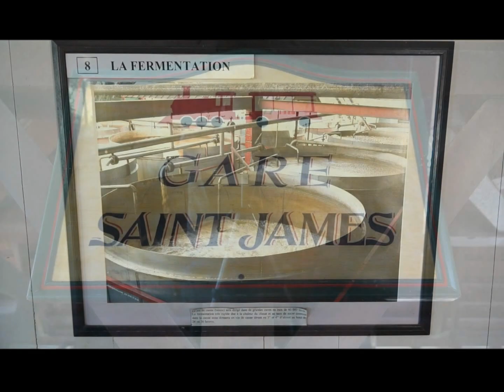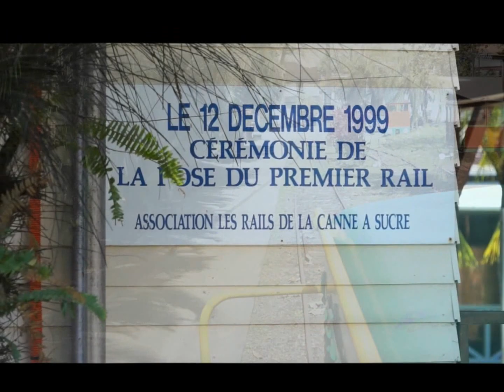LE PETIT TRAIN DE L'HABITATION SAINT JAMES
Visite du musée de la rhumerie à l'habitation Saint James,puis en route pour une ballade avec le petit train à vapeur,qui parcourt les champs de canne et de bananes.